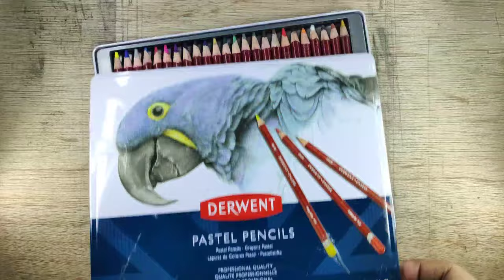Drawing GAL GADOT (WONDER WOMAN 1984) Pastel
Faber castell soft pastel Art Starter Kit
derwent pastel pencil